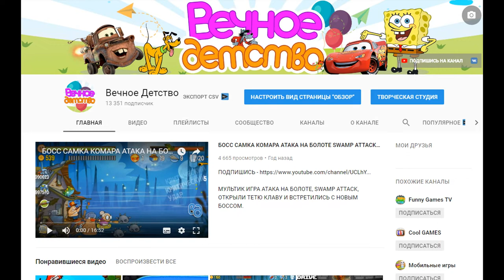Растения против зомби #8 игра как мультик для детей | Прохождение игры Plants VS Zombie 1